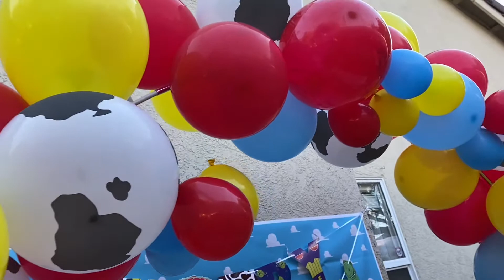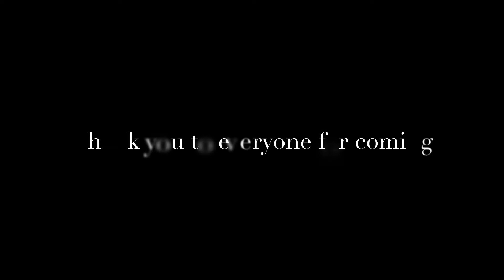Toy Story Party Vlog 💛🤎❤️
Video visual effects by:
Visuals made using and by creators